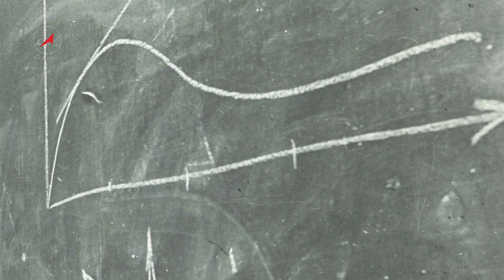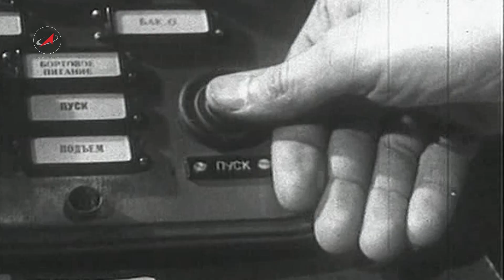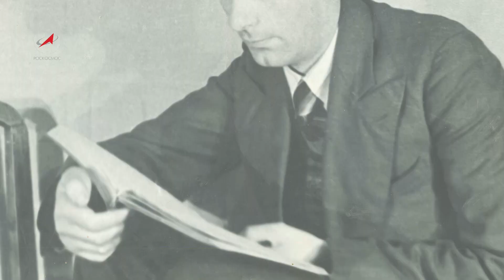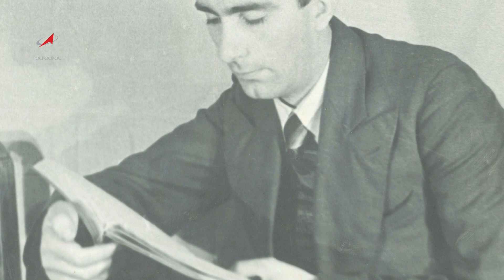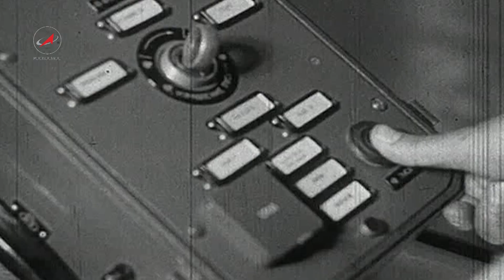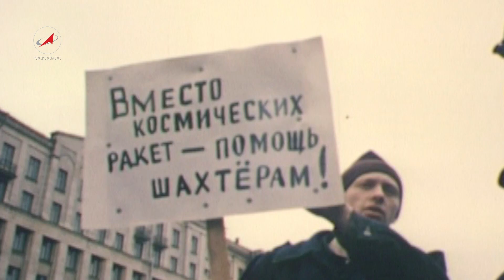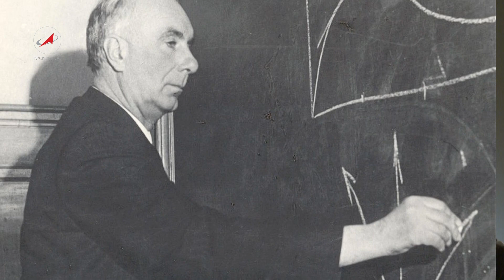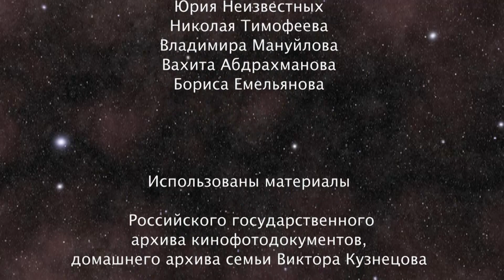КОМПАС КУЗНЕЦОВА. Документальный фильм.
Документальный фильм телестудии Роскосмоса к 100-летию со дня рождения академика, главного конструктора гироскопических приборов для космической техники Виктора Ивановича Кузнецова.